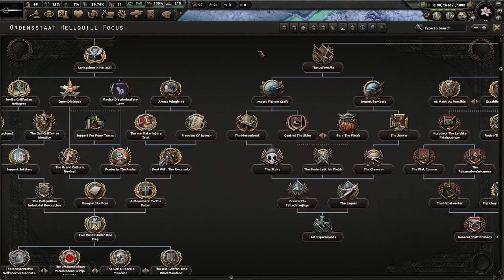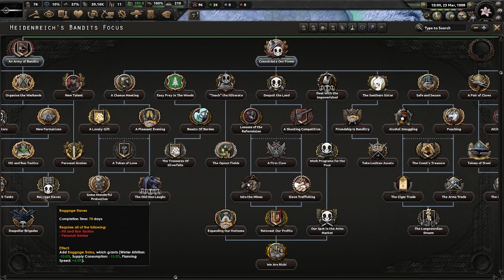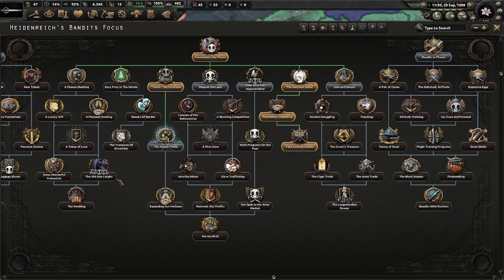Hearts of Iron IV Equestria at war: Shores of Zebrica, Longsword Rosa Heidenreich Part 2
As a lover of My little pony, Hearts of Iron 4, and this mod pre update I am so excited to be exploring the world of Zebrica along with you all. Today we will be playing the Dusktalon path of the Longsword Governate leading us to keep our party in control and the supreme power we deserve in our hands. We will conquer! The world shall be ours! Come join me and have fun!

As always, peace!